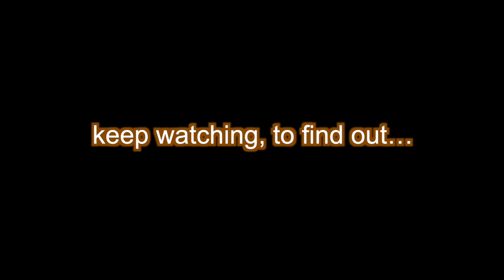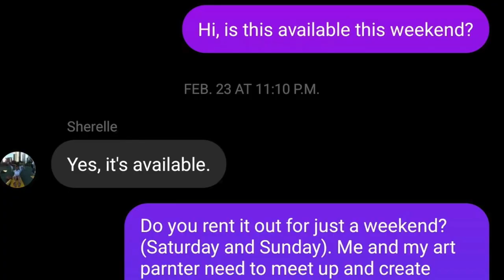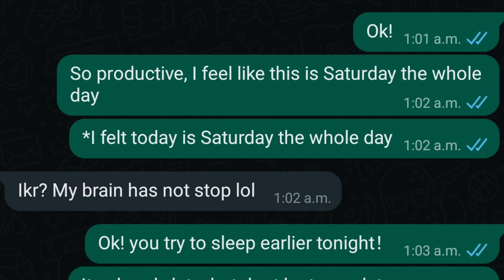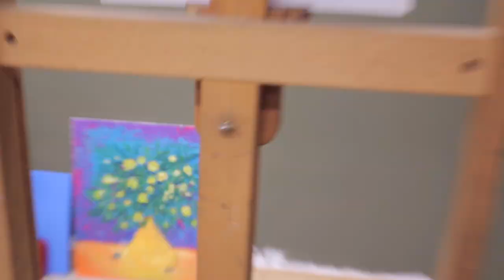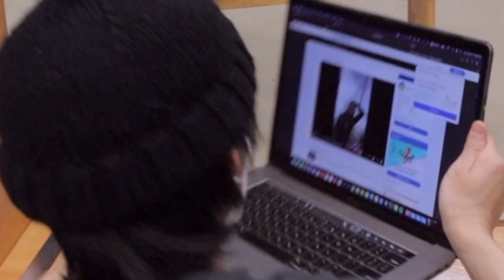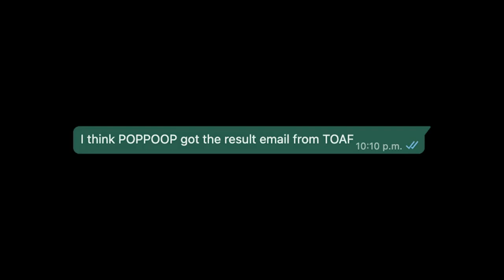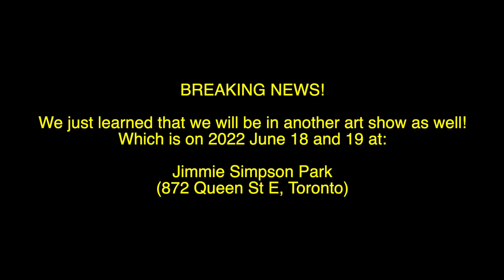We Made Poop Paintings and Applied to Art Shows in 2 Days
First Ever POPPOOP video finally LIVE!!